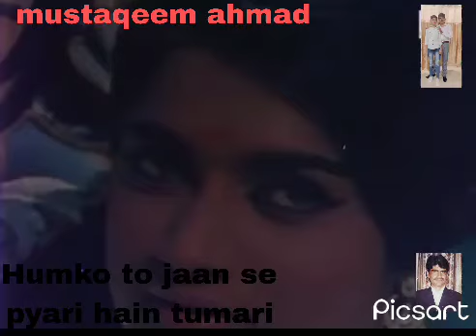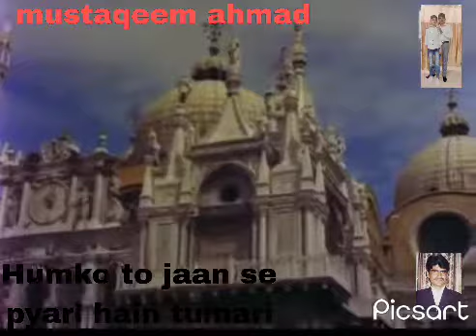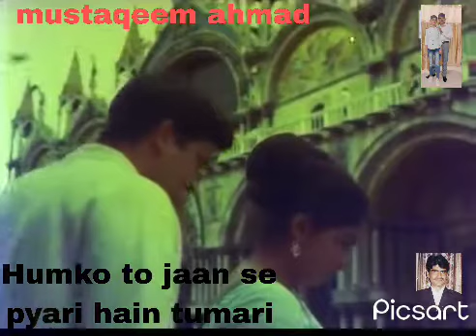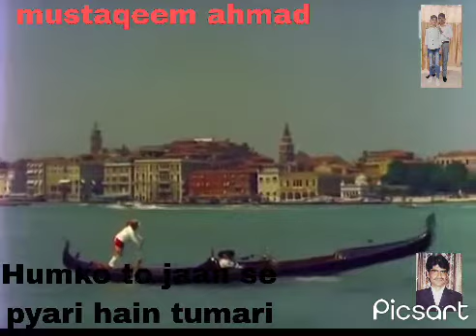Humko to jaan se pyari hai by rafi